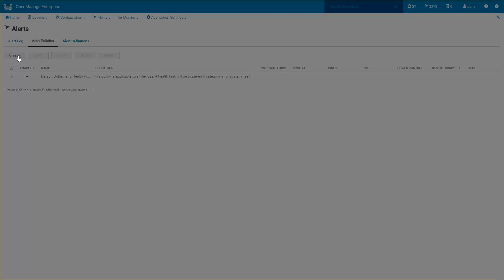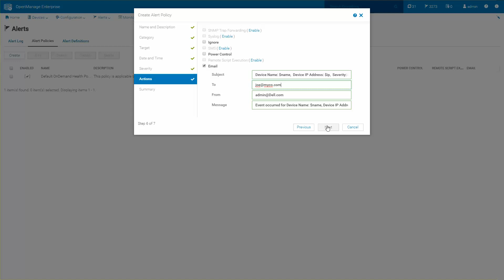OpenManage Enterprise: How to set up and email alert policy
This video shows the process of setting up a policy that will email SNMP alert information.